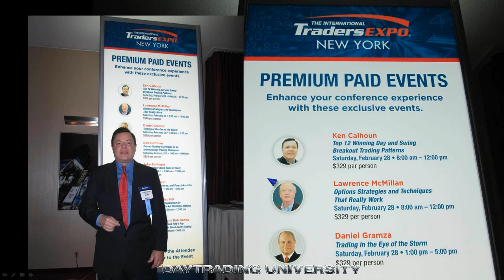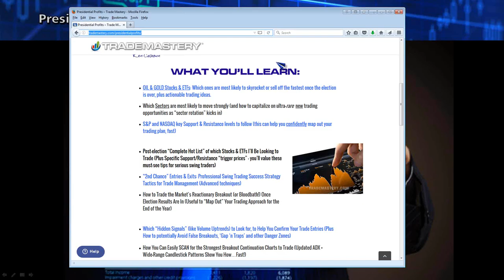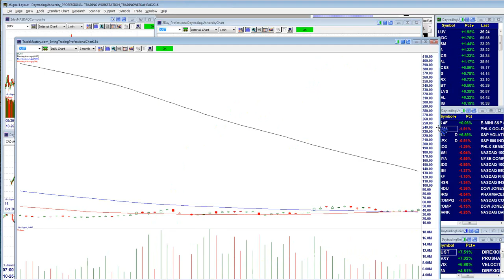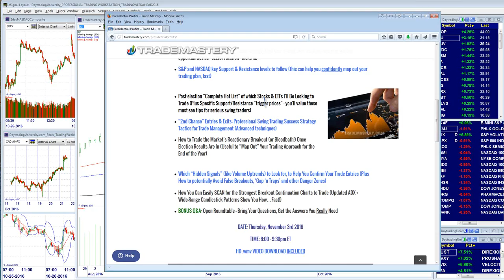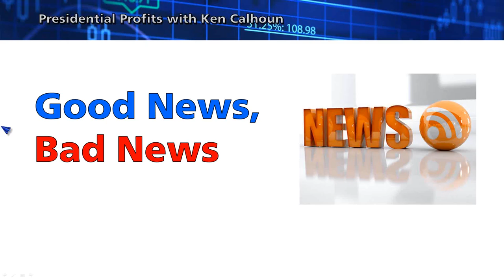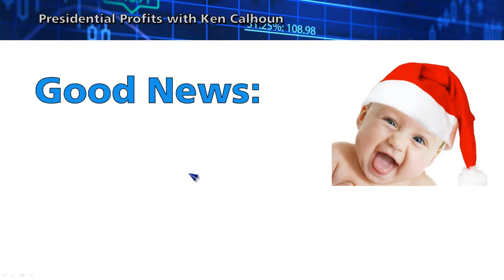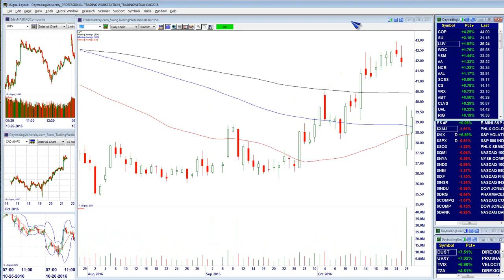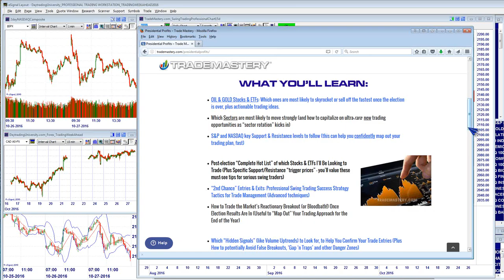Presidential Profits Preview: How to Trade After the Nov. 8th Election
Discover how to swing trade the stock market reaction to the Nov. 8th 2016 US Presidential election exclusively at: